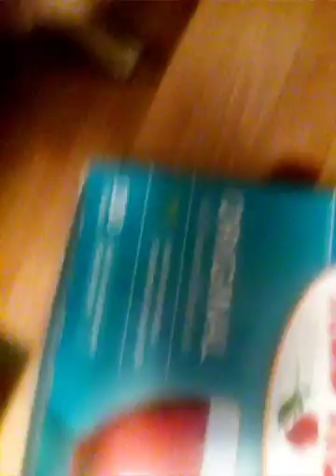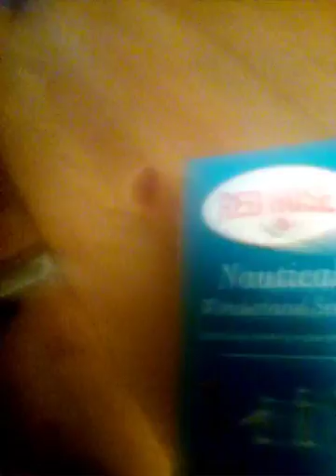A Morning With Tajus #1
Waking up with Tajus.